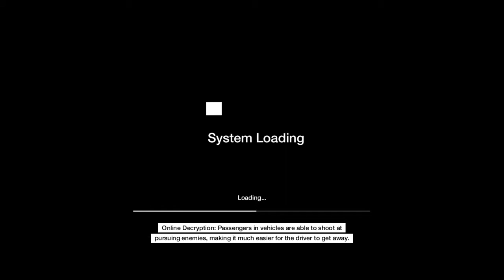WATCHDOGS SAVAGEHACKER -EXE DESTROYS POLICE AND GOVERNMENT LIKE A BOSS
SAVAGEHACKER.EXE puts then to. sleeep